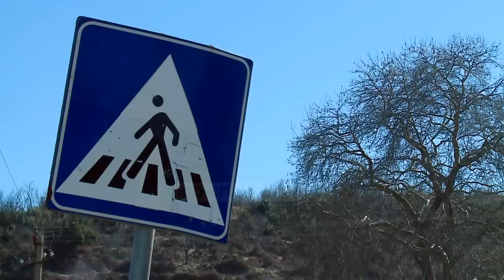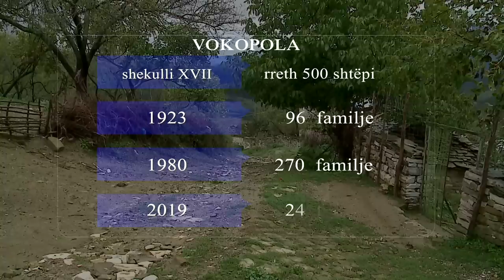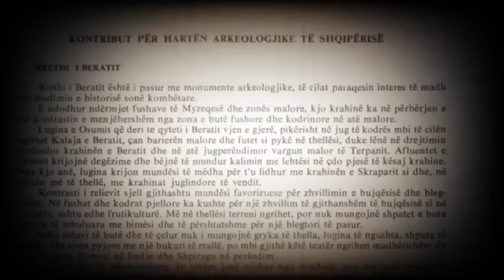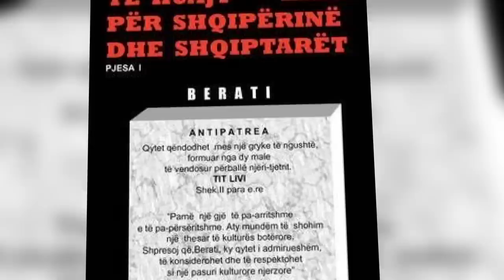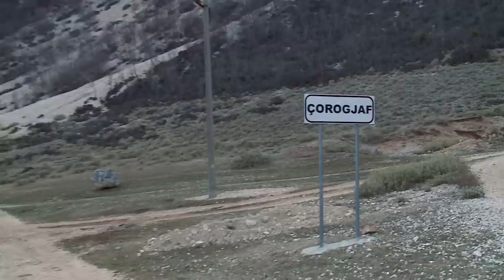Gjurmë Shqiptare - Misteret e një rruge shekullore shqiptare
Dikur në rrugën që lidhte Beratin me Janinën kalonin disa ndër figurat më të njohura të historisë. Po sot çfarë fshihet  e ndodh përgjatë saj? Si jetohet? Cilat janë gjurmët e jashtëzakonshme? Ndiqni të plotë videon e dokumentarit të gazetarit Marin Mema.